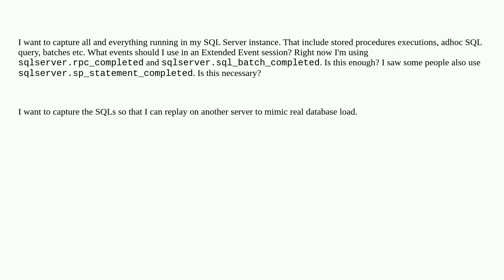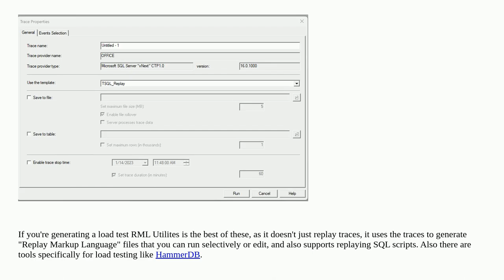What events should I use in an Extended Event session in order to capture all executed SQL?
A special thanks goes out to the community

  extended-events sql-server